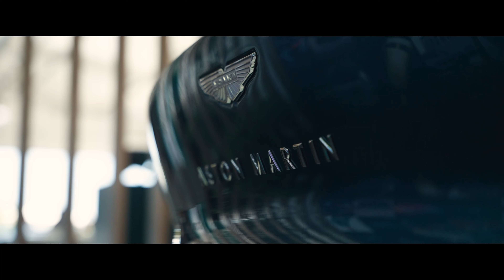O'GARA | MONTEREY CAR WEEK 2023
For the second year in a row, O'Gara has hosted one of the largest and well attended stages at Quail, A Motorsport Gathering. This years theme was based around one of the most legendary coach-builders in the world, Lanzante Limited. With four very special builds shown, we gave guests a glimpse into how incredible these vehicles really are.